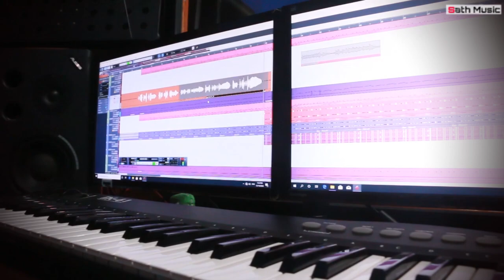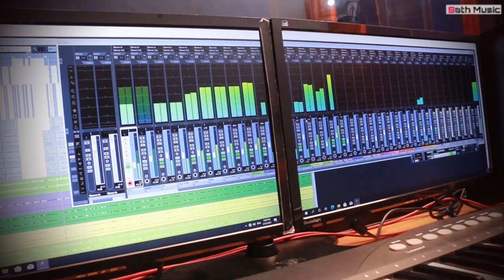Best Sinhala Mashup | Cover Colllection | by Sanath Alahakoon | Sath Music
My heartfelt thanks to all the artists who contributed to the songwriting, including veteran singer Priya Sooriyasena.

This is a cover mashup

Orginal Artist - Priya Sooriyasena
Cover by Sanath Ronana Alahakoon
New Music Aregments - Fresh Audio
Photo & Video - Oshana Alahakoonķ